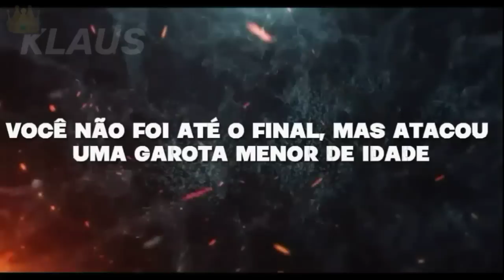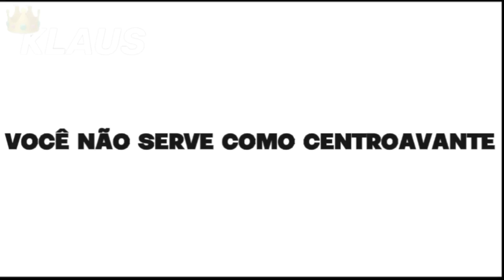AS FRIAS E CALCULISTAS MITAGENS EM SÉRIES | FILMES | ANIMES 3 (FT @Klauszindlc) - VINÍCIUS TV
Apps usados: Cap Cut e Alight Motion
Thumb: Cap Cut e Alight Motion

Quer ver sua série ou filme favorito aqui? Deixe nos comentários;

Conteúdo utilizado 🎬:

0:13 Arcane
1:09 Um Homem de Sorte
1:45 Classroom Of The Elite
2:32 Peaky Blinders
3:25 Hitman: Agente 47
4:16 Blue Lock
5:41 Blue Lock
6:57 Blue Lock
7:30 Teen Wolf
8:08 Demon Slayer
9:01 Motoqueiro Fantasma
9:35 Dragon Ball Z
10:15 Coletiva com Neymar (2016)

Músicas utilizadas 🎬:

0:00 yunk vino - vlife (slowed + reverb)
0:28 KILLSTATION - EXXIDAE
1:13 love nwantiti (feat. Dj Yo! & AX'EL) (Remix)
2:02 feeling good - michael bubble [edit audio]
2:37 Fed Up - ghostemane「audio edit」
3:46 suffer with me - líue『edit audio』
4:18 MONTAGEM - ASSOMBRA MATRIX 2 ( Versão slowed )
6:32 UNDER THE INFLUENCE 🎶🏄😎 • Anime Edit Funk _ Edit Funk Anime __
7:01 SKRILLEX DO SUBMUNDO 😵👺 (DJ RAZK ORIGINAL)
7:37 BEAT VIOLÃO MAGNIFICO AGRESSIVO 2.0 [ DJ'S XANDY DOS FLUXOS, WILL PS & SENPAI ORIGINAL ]
8:27 KILLSTATION - EXXIDAE (Slowed + Reverb)
9:03
9:52 Enemy (instrumental) - Imagine Dragons x Jid [Edit Audio]
10:30 BEAT AGRESSIVO - EU VOU TE P3GAR - MC PEDRINHO & MC RD - DJ YUZAK
10:58 hxpe - rest in peep